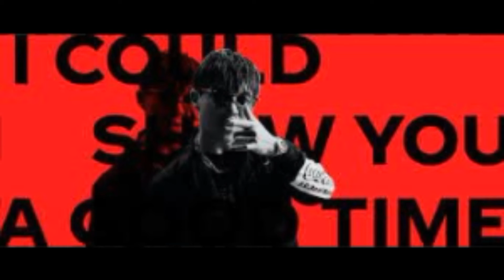當我們同在一起(ØZI feat. ABAO阿爆) - JW Classic mix